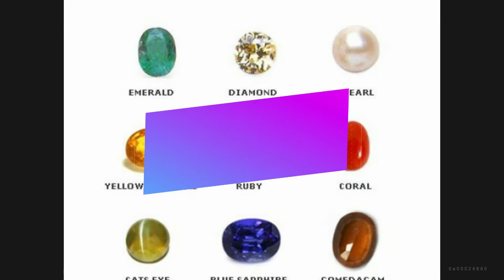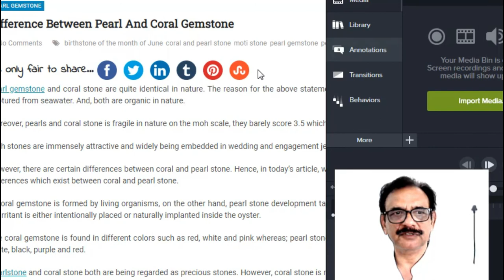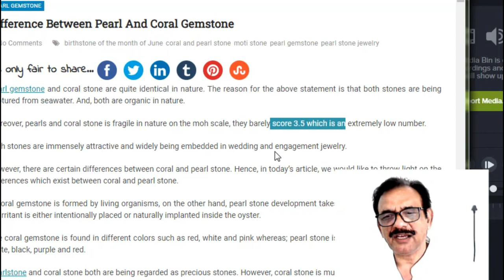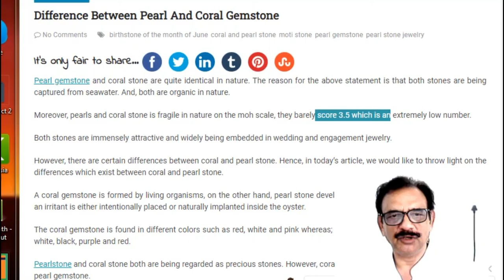Side Effects of moti Pearl मोती के फायदे और नुकसान I SANTOSH SHARMAA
sodeeffectsofmoti sideeffectsofpearl MOTI (PEARL) GOOD & BAD POINTS. PEARL MOTI मोती के फायदे और नुकसान